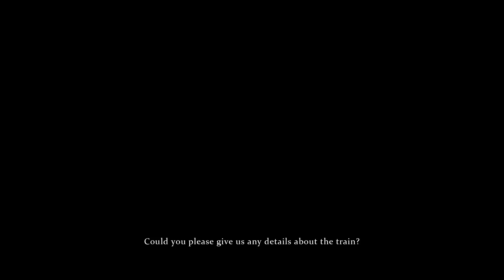Sherlock Holmes: Crimes & Punishments Walkthrough Part 08: Riddle on the Rails [PC FULL HD]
This is the walkthrough of Sherlock Holmes: Crimes and Punishments.
-Part 08: Riddle on the Rails - Finding More Infromation About the Vanished Train

Sherlock Holmes: Crimes & Punishments Walkthrough Part 1 No Commentary